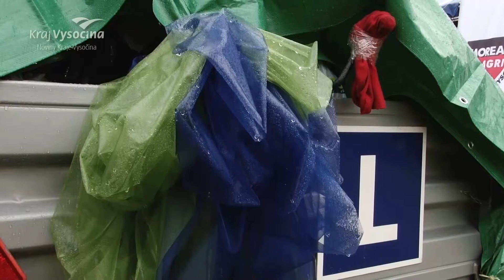Vysočina Zetor Show 2017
Stovky fanoušků zemědělské techniky a značky Zetor i žáků odborných středních škol a zástupců zemědělských firem si užily rekordně dlouhou spanilou jízdu 134 traktorů, bubenickou show
a také poměření silných motorů s Železným Zekonem.